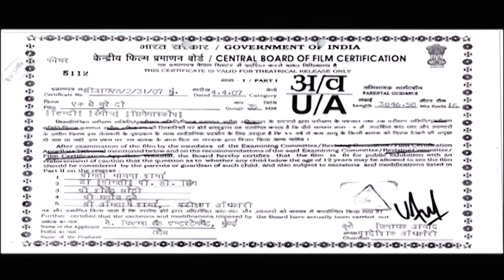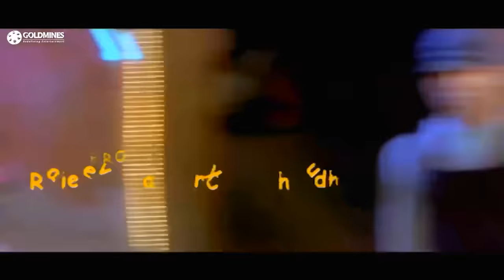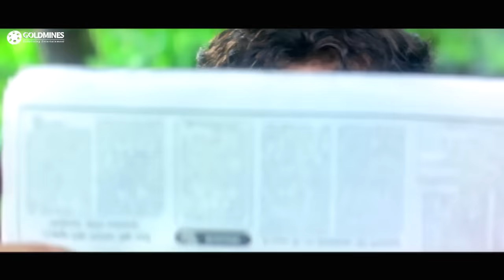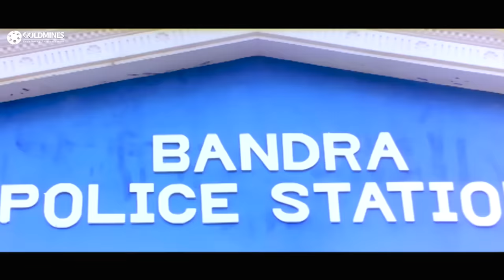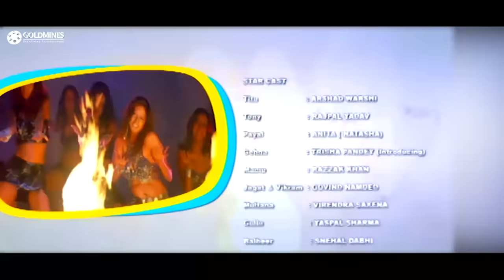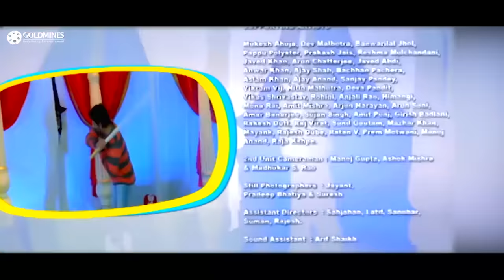Ek Se Bure Do (HD) - Rajpal Yadav's Superhit Comedy Film | Arshad Warsi, Anita Hassanandani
Tito and Tony are two conmen who run into and fall in love with two sisters, Payal and Gehna . The girls have run away from their home and uncle, Vikramaditya. Meanwhile, small-time don Jagat Dada  enlists the help of Tito-Tony to steal a treasure map from a police station. Tito-Tony accomplishes the task but, instead of giving Jagat the real map, they hand him a fake copy forged by Mamu, So, while Jagat and his men so, in a futile search for the treasure, Tito-Tony go after the real one, which is in Vikramaditya's house. Soon, Jagat realizes that he has been conned, and also becomes aware that he looks like Vikramaditya. Since Vikramaditya is away from home, Jagat Dada goes into his house pretending to be Vikramaditya. The chase for the fortune begins in earnest and after the mandatory mix-ups; the police come and arrest Jagat Dada and his men.

Movie:- Ek Se Bure Do (2009) | एक से बुरे दो
Starcast:- Arshad Warsi, Anita Hassanandani, Rajpal Yadav
Directed by:- Tariq Khan
Produced by:- Suresh Bhagat